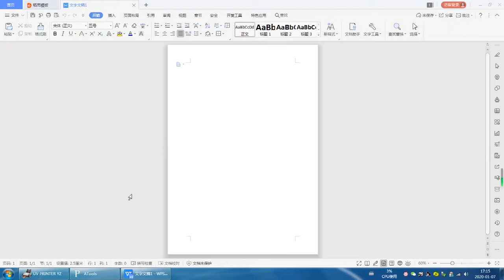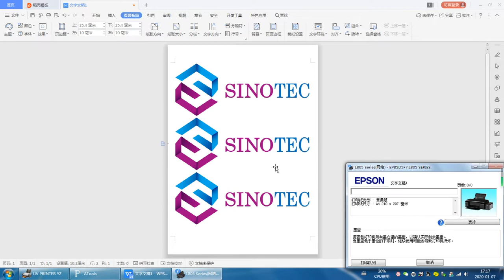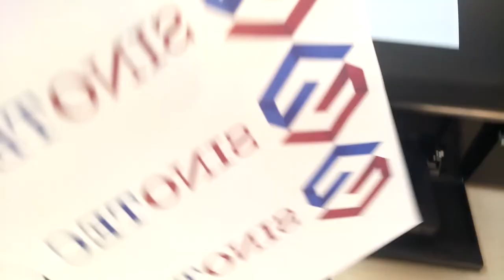¿Cómo Sublimar una Taza para iniciar y promocionar tu marca a través de un regalo personalizado?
Siéntase libre de actualizar su vieja impresora